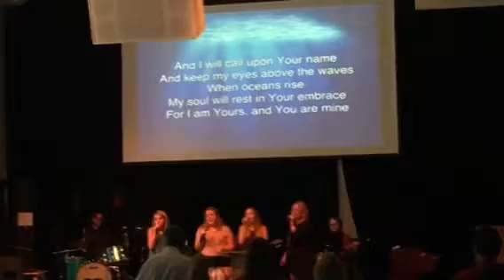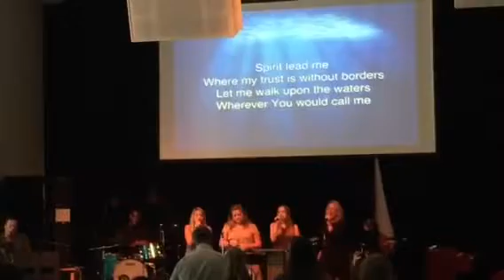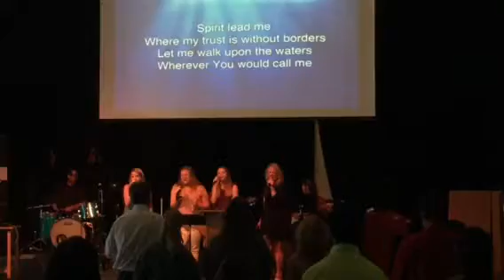Oceans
Canale Tagg leads with Austin Carroll on keys , Brook , Emma Grace and Missy